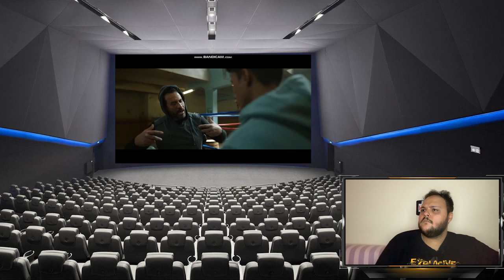فيلم خمس جولات الاعلان الرسمى ستيفلر رياكشن | هوم سينما